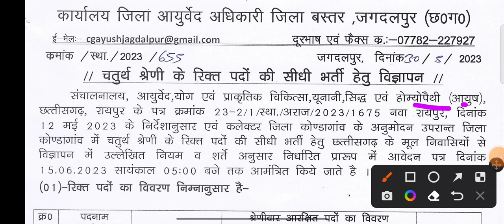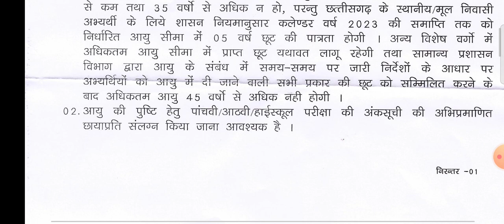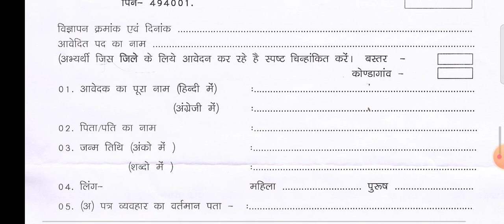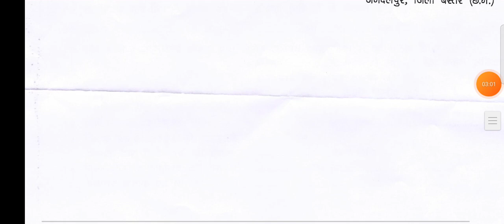छत्तीसगढ़ स्वास्थ्य विभाग भर्ती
Chhattisgarh jagdalpur kondagaon jila bastar ayurvedic department recruitment for female health workers ward aya class 12th and 10pass recruitment from chhattisgarh bastar kondagaon ayurvedic hospital sevak recruitment 8th pass recruitment by vees nursing lectures and jobs  district CMHO district hospital recruitment various types of supportive staff post staff nurse recruitment uphc phc staff nurse recruitment psychiatry nursing officer recruitment anm recruitment HWC sanwari recruitment ot technician recruitment lab assistant pharmacist recruitment lab technician lab assistant lab attendant recruitment from government hospital baikunthpur koriya district hospital recruitment medical officer classes 4workers recruitment gurd recruitment ward aya recruitment cook cum care staff recruitment by vees nursing lectures and jobs all recruitment from chhattisgarh baikunthpur koriya district Norcet
AIIMS Bhopal
AIIMS Bhubaneswar
 AIIMS Jodhpur
AIIMS raipur chhattisgarh
AIIMS all India previous year question paper and answer examination recruitment from AIIMS India all states
all Indian institute of medical sciences recruitment from all India recruitment vacancy questions paper previous year question paper all information about AIIMS in india
State/UTPhaseAIIMS GorakhpurGorakhpurUttar PradeshOperationalAIIMS KalyaniKalyaniWest BengalOperationalAIIMS KamrupChangsariAssamPhase VAIIMS JammuVijay PurJammu and KashmirOperationalAIIMS KashmirAwantiporaJammu and KashmirPhase VAIIMS BhatindaBhatindaPunjabOperationalAIIMS BilaspurBilaspurHimachal PradeshPhase VAIIMS MaduraiMaduraiTamil NaduPhase VAIIMS BiharDarbhangaBiharFunctionalAIIMS DeogharDeogharJharkhandOperationalAIIMS GujaratRajkotGujaratPartially FunctionalAIIMS HyderabadHyderabad
associate professor assistant professor AIIMS raipur AIIMS devghar aiims raeberli AIIMS delhi Norcet PGMIR AIIMS patna AIIMS
aiimsdeoghar.edu.in
 – 1 पद
Broad Speciality Departments- 58
Super Speciality Departments-118
Total 600post nursing officer recruitment Uttar Pradesh medical sciences recruitment nursing officer Exam soon bsc gnm msc post basic bsc nursing recruitment candidate apply all india all states candidate apply in uttar Pradesh medical sciences recruitment of nursing officer by vees nursing lectures and jobs chhattisgarh national health mission raipur chhattisgarh NHM recruitment
nursing officers
staff nurse
ICU nurse
lab technician
lab assistant
HWC sangwari
block data manager
psychiatry nursing officer etc all recruitment from chhattisgarh raipur National health mission raipur chhattisgarh by vees nursing lectures and jobs
Gnm Anm Research scientist research assistant technician data entry operator all recruitment permanent post andman nikobar government recruitment all India candidate apply all states apply now by vees nursing lectures and jobs link👉icmr.inc.in recruitment for medical College hospital MD Ms doctor recruitment with High pakage of salary fresher also apply Bsc msc BE btch mtch diploma graduated all diploma certificate course recruitment cooms psychiatrist psychiatric nurse nursing officer lab technician lab assistant pharmacist ot technician health wellness centers sangwari recruitment by vees nursing lectures and jobs Health workers female ward aya 4th class workers raipur ayurvedic centre recruitment by vees nursing lectures and jobs recruitment bsc nursing recruitment gnm nursing recruitment general medical staff recruitment by vees nursing lectures and jobsnursing officer Anm male health workers lab technician medical staff recruitment by vees nursing lectures and jobs recruitment for nursing officer recruitment medical officer recruitment by vees nursing lectures and jobs nursing officer recruitment pharmacist recruitment lab technician pharmacist lab attendant all India medical sciences delhi AIIMS Recruitment
lab technician ot technician pharmacist radiographer odiometrist assistant technician both all India candidate can apply
nursing exam time table
gnm nursing Exam date
Post basic bsc nursing exam date
msc nursing exam date
by vees nursing lectures and jobs Bsc nursing recruitment gnm nursing recruitment msc nursing recruitment medical officer recruitment chhattisgarh medical nursing recruitment jharkhand medical recruitment information about medical exam questions paper previous year question paper odisa nursing medical officer recruitment by vees nursing lectures and jobs chhattisgarh jharkhand medical officer gynecologist neurosurgery neurologist nephrologist medical officer recruitment pharmacist recruitment lab technician pharmacist lab attendant recruitment ot technician pharmacist lab attendant recruitment chaprasi bhritya aya ward boy security guard driver recruitment for aal india all states candidate can apply all recruitment